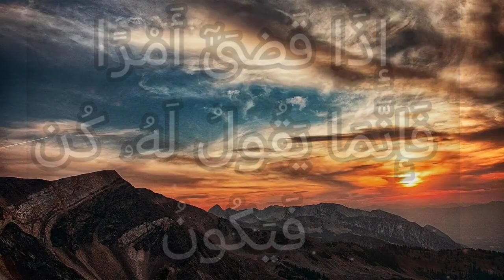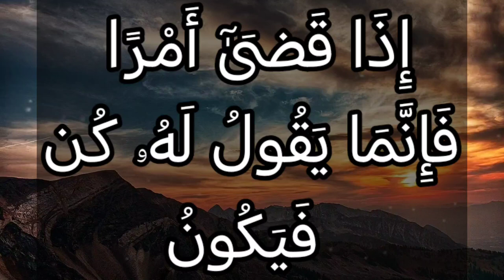تفسير سورة آل عمران ٤٧: قالت رب أنى يكون لي ولد ولم يمسسني بشر ۖ قال كذلك الله يخلق ما يشاء ۚ...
قَالَتْ رَبِّ أَنَّىٰ يَكُونُ لِى وَلَدٌ وَلَمْ يَمْسَسْنِى بَشَرٌ ۖ قَالَ كَذَٰلِكِ ٱللَّهُ يَخْلُقُ مَا يَشَآءُ ۚ إِذَا قَضَىٰٓ أَمْرًا فَإِنَّمَا يَقُولُ لَهُۥ كُن فَيَكُونُ

التفسير الميسر : قالت مريم متعجبة من هذا الأمر: أنَّى يكون لي ولد وأنا لست بذات زوج ولا بَغِيٍّ؟ قال لها المَلَك: هذا الذي يحدث لكِ ليس بمستبعد على الإله القادر، الذي يوجِد ما يشاء من العدم، فإذا أراد إيجاد شيء فإنما يقول له: "كُن" فيكون.